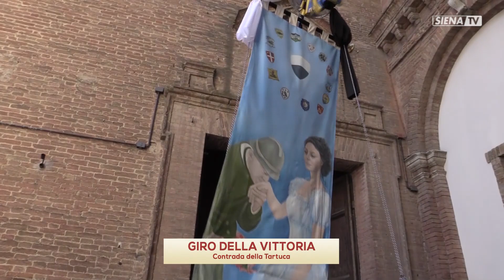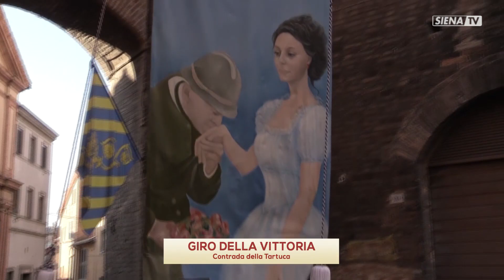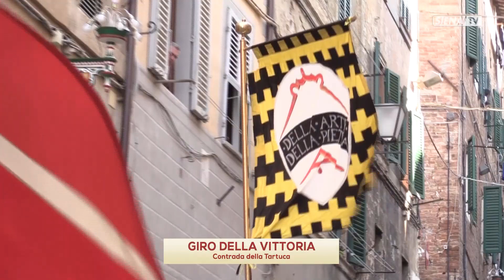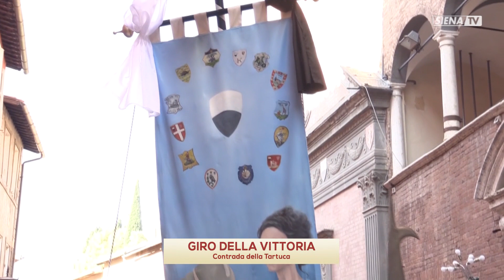GIRO DELLA VITTORIA CONTRADA DELLA TARTUCA